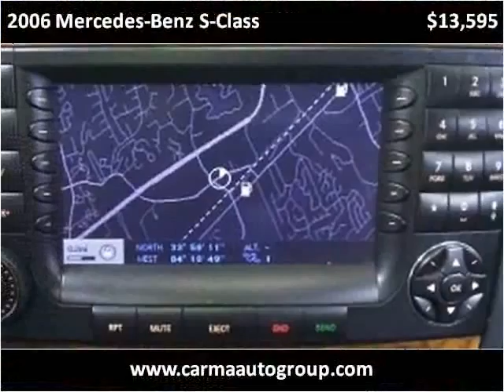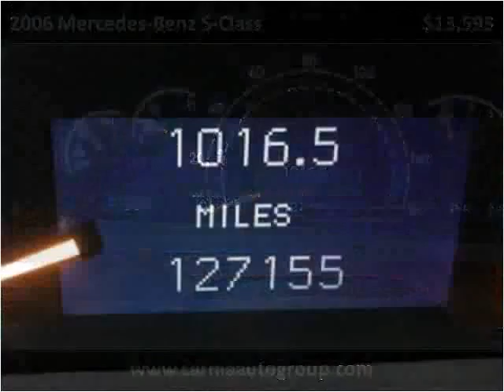2006 Mercedes-Benz S-Class Used Cars Duluth GA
This 2006 Mercedes-Benz S-Class is available from Carma Automotive Group .